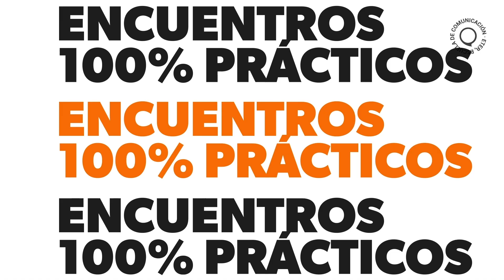Puro Bla Bla, taller de series de ficción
Logline: un equipo de 16 autores de series de ficción encuentra un espacio creativo para consensuar historias, construir tramas y perfilar personajes. Y así, al cabo de tres meses, jugando a la prueba y el error del mismo modo que sucede en las salas de escritura profesionales, estos nóveles guionistas cumplen con el objetivo de producir la Biblia y el Primer Capítulo de dos series.

¡Bienvenidos a nuestro cuarto de escritores!

No requiere experiencia previa.